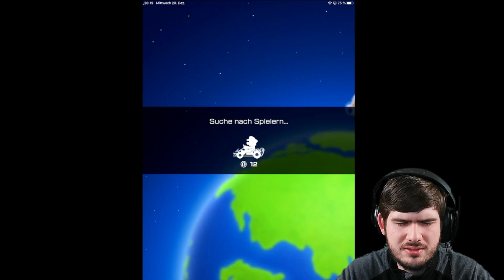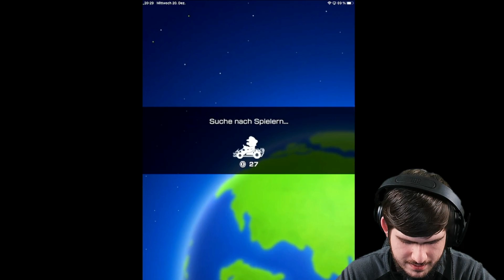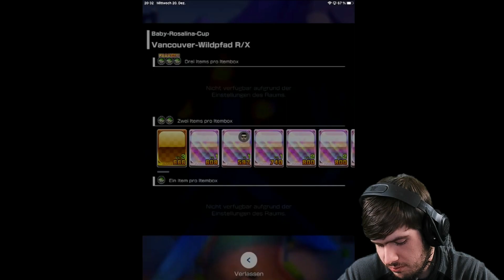Weihnachtsspezial 2023 #4 Team rennen in MKT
Sozial Medien:
Discord Server:

zockermaschine